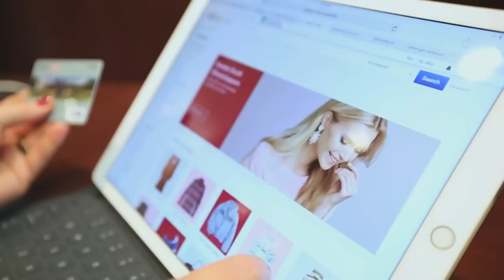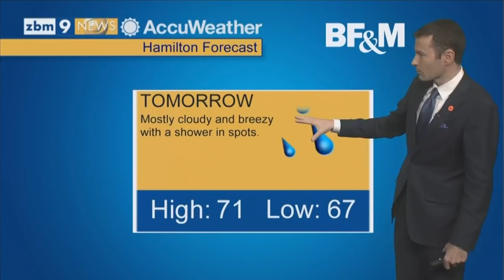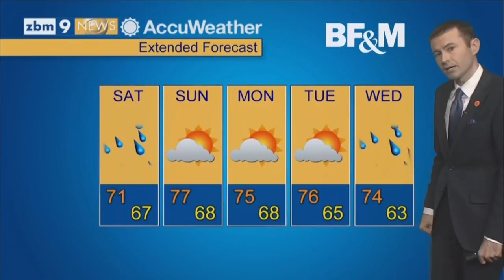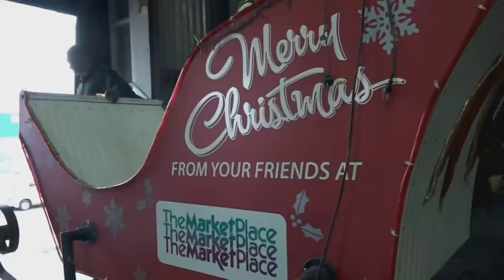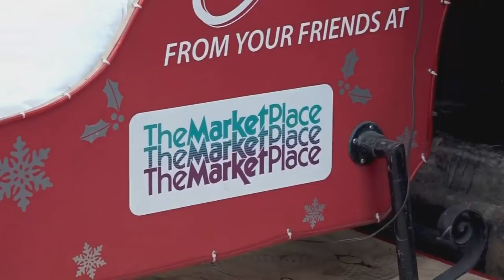ZBM 'Bermuda Tonight' Newscast, November 23 2018